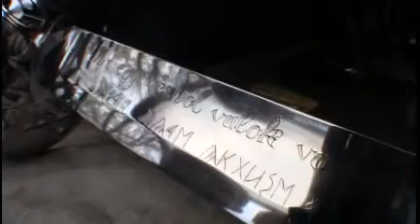Kardot ajándékozott Békés Gyergyószentmiklósnak! 2013.12.09.